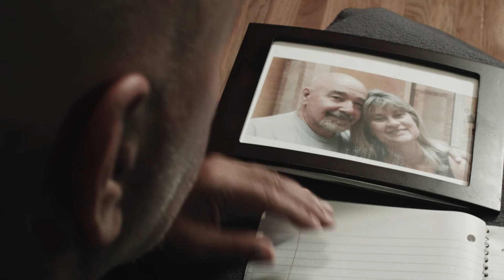Always A Reason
Hello and welcome back to TRP, We will be sharing rather aggressively our MOI entries over the next two weeks, but before I started doing so, I wanted to share a small piece I was called in last minute to shoot for a fellow filmmaker and friend Chris Esper. This piece was shot in under 3 hours on little to no preparation. I hope you enjoy and feedback is always welcome, just a small motivator to what can be done with a little love, a camera , and a few good friends.

Special Thanks to Chris Esper and Don Tempesta for bringing me aboard and trusting me with their vision!